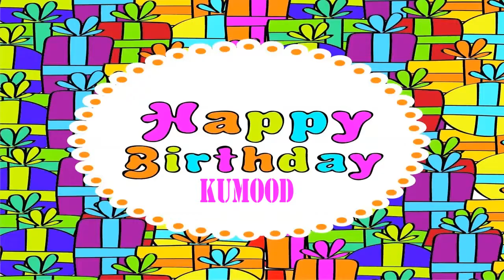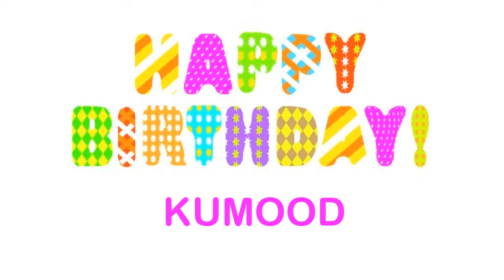Kumood Birthday Wishes & Mensajes